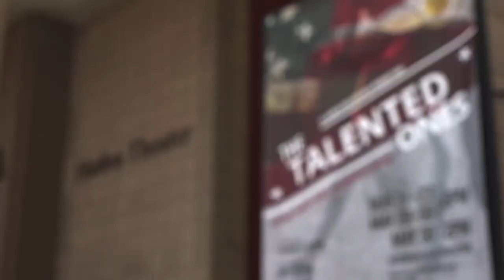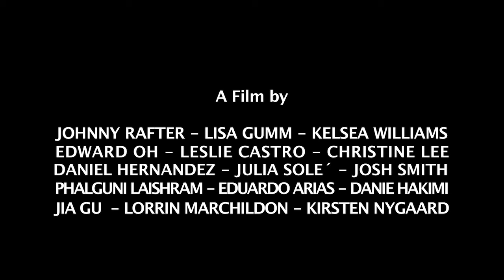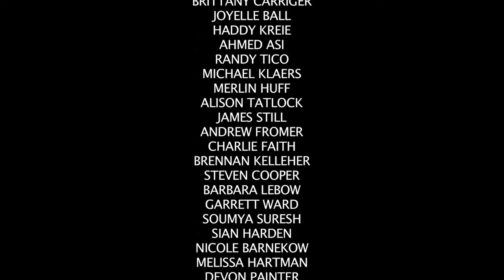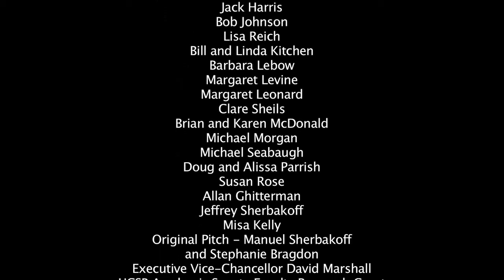LIFT OFF: Behind the Scenes of LAUNCH PAD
In 2015, a documentary about the LAUNCH PAD program, LIFT OFF: Behind the Scenes of LAUNCH PAD, was created in collaboration with the Department of Film and Media Studies by a film crew of 16 students from both departments. It went on to become an Official Selection of the 2016 Santa Barbara International Film Festival.